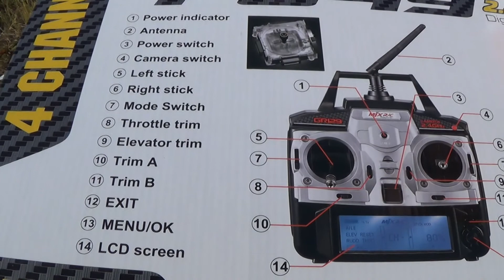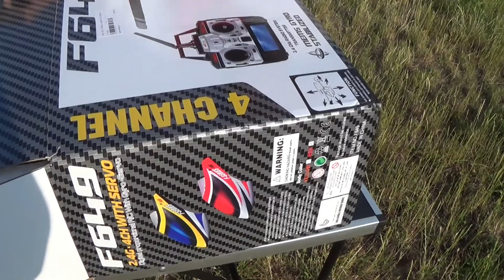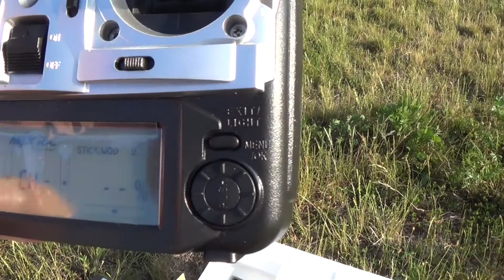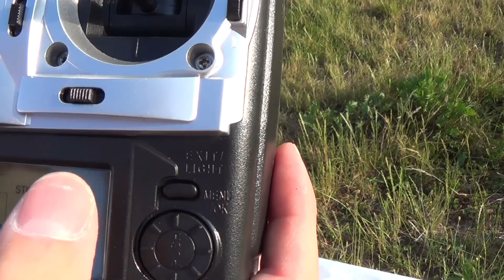MJX F-49 RTF heli představení (MJX F649)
Podívejme se na obsah setu. V dalším díle pak první let.